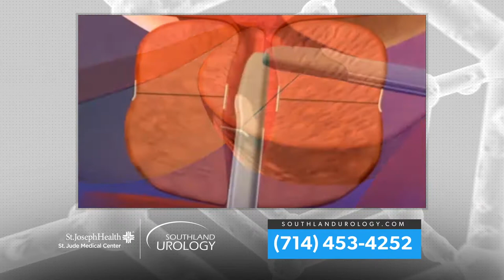Medical Minute - UroLift with Dr. Weinberg